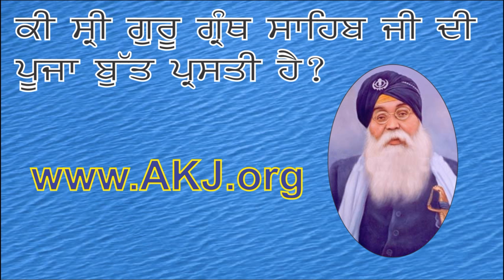004 Kee Guroo Granth Saaheb Jee Dee Pujaa But Prastee Hae | Audio Book